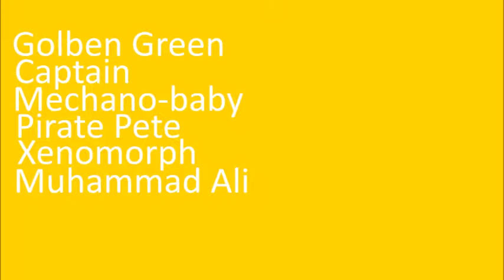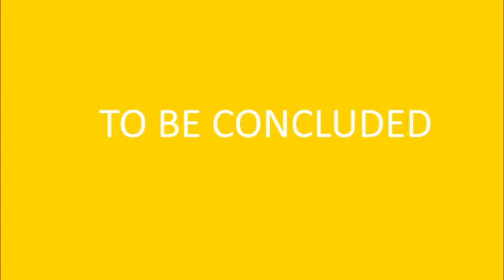P U L L